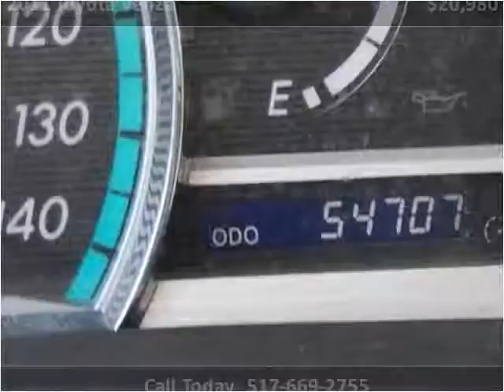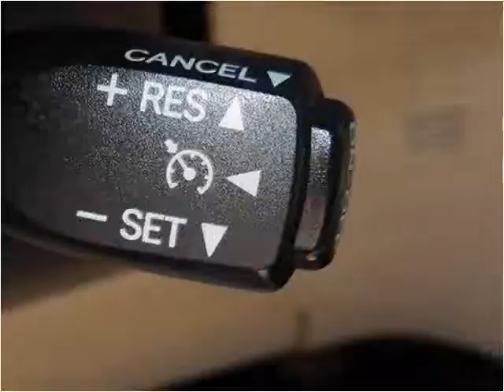2011 Toyota Venza Used Cars Dewitt MI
This 2011 Toyota Venza is available from Price Right Cars & Trucks.